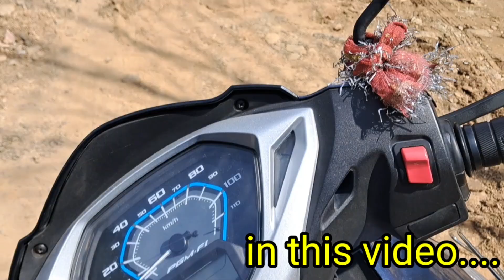कई सालों बाद मुझे मिली मेरी बचपन की दोस्त।।Village Lifestyle।।@Hema Bisht।।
love & support ❤️
Hema Bisht
Thanks to all 🙏
@Hema Bisht।।

आशा है कि आप सभी को यह वीडियो पसंद आई होगी अगर हां तो आप लाइक कीजिए ,कमेंट कीजिए ,और चैनल पर नये जुड़े हैं तो चैनल को सब्सक्राइब कीजिए ।वीडियो से संबंधित कोई भी सुझाव और प्रश्न हो तो अपने कमेंट के माध्यम से जरूर करें। और मिलते हैं आपको जल्दी अगली नई वीडियो के साथ। तब तक के लिए जय देवभूमि उत्तराखंड।।